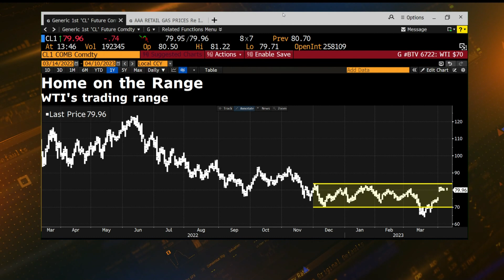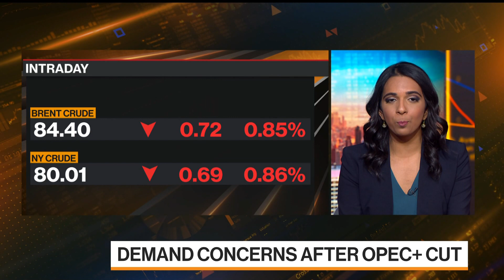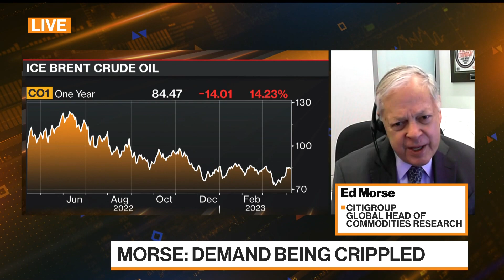Brent Crude May Fall Below $70, Citi's Morse Says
Ed Morse, Citigroup's global head of commodities research, says oil demand is being "crippled" by the prospects of an economic slowdown during an interview on Bloomberg Television.